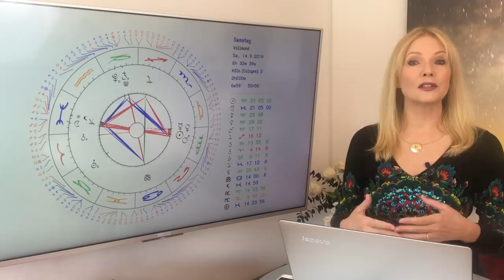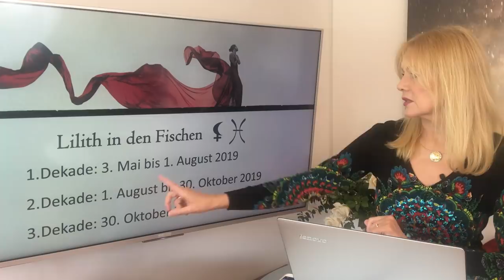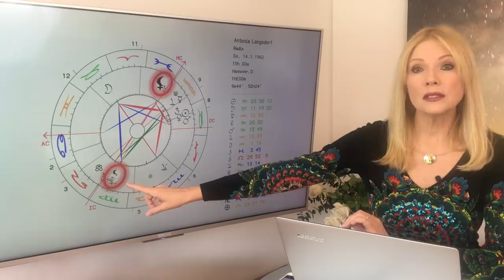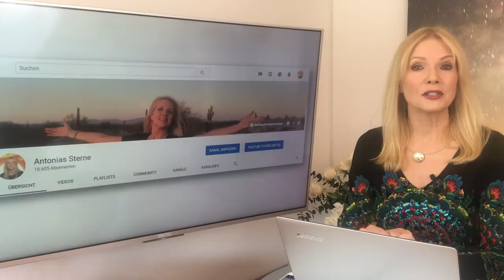Lilith in den Fischen: Loslassen und Befreien 3. Mai 2019 - 26. Januar 2020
Wenn die wilde Göttin durch das Zeichen der sanften Fische geht: So wird der Transit von Lilith durch die Fische. Mit der Deutung für die 12 Sternzeichen!

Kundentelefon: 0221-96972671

Antonias Buch „Lilith – die Weisheit der ungezählten Frau“ bestellen